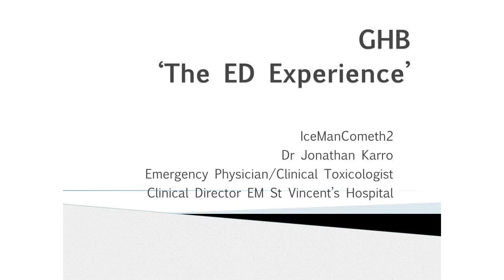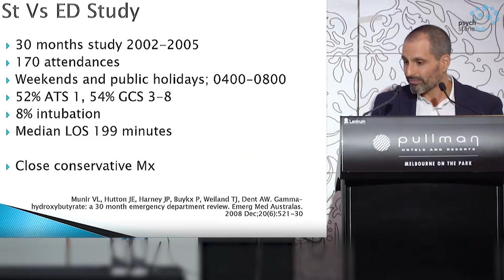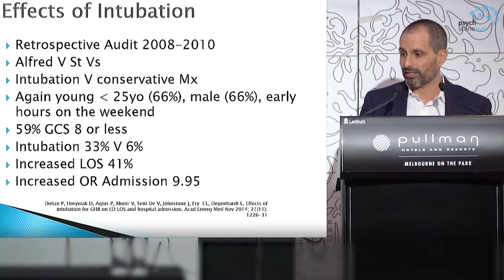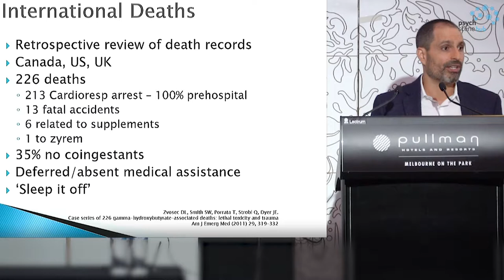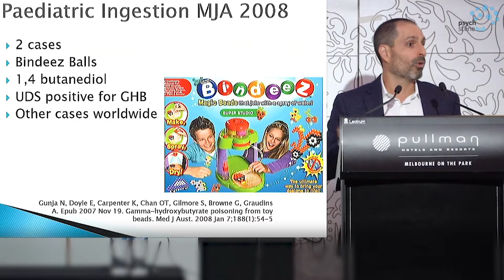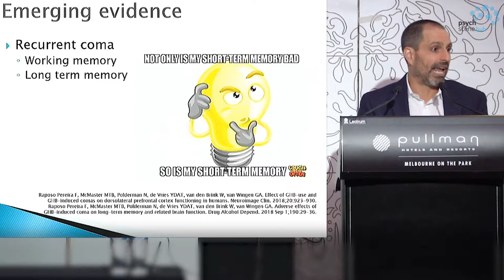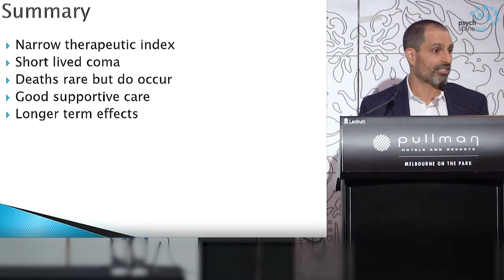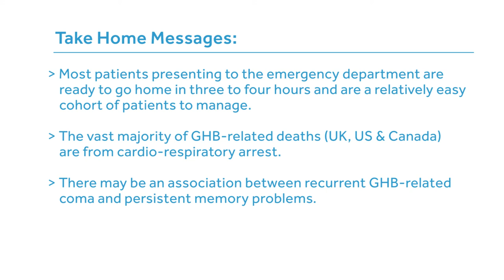GHB – Informing Clinical Practice by Dr Jonathan Karro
Dr. Jonathan Karro is an Emergency Physician and Clinical Toxicologist. He is the Clinical Director of Emergency Medicine at St Vincent’s Hospital Melbourne and Honorary Senior Lecturer at the University of Melbourne. Jonathan completed a Sabbatical and Masters in Clinical Toxicology in 2012 working with the Victorian Poisons Information Centre and Austin Toxicology Service. His most significant area of toxicology research has been in the optimal sedation of the agitated/behaviourally disturbed ED patient.

Take-Home Points:

• Most patients presenting to the emergency department are ready to go home in three to four hours and are a relatively easy cohort of patients to manage.

• The vast majority of GHB-related deaths (the UK, US & Canada) are from cardio-respiratory arrest.

• There may be an association between recurrent GHB-related coma and persistent memory problems.